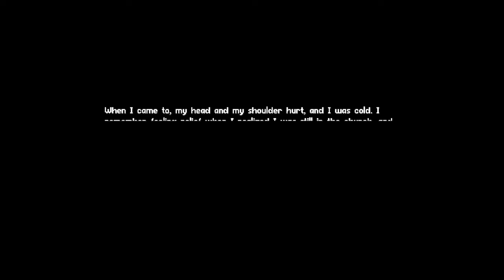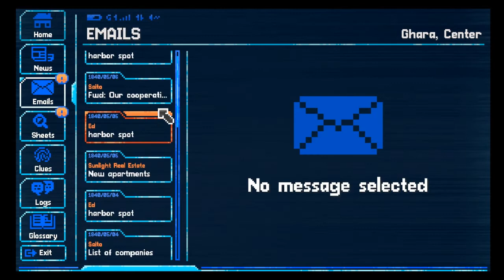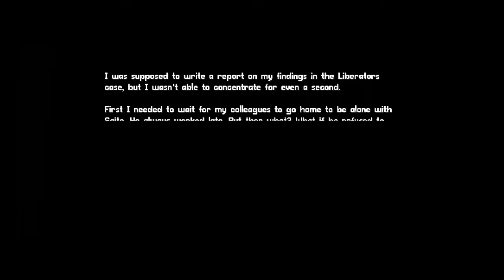Gameplay ITA "Lacuna" Ep. 9 Le cose si mettono male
Ci avviciniamo alla fine del gioco ma non sono stata un brava detective... le cose si mettono male.